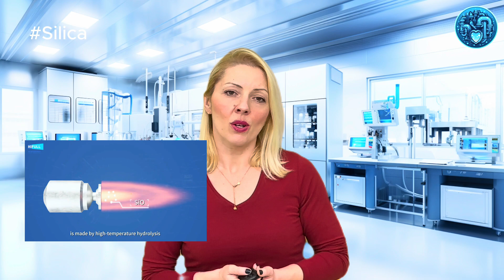What is Silica ?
Have you ever wondered what gives rubber products like tires and seals their strength and durability? What are the 'magic' ingredients used in rubber compounding? In this video, we unravel the mysteries behind reinforcing rubber by exploring fumed silica and precipitated silica.
How are these forms of silica produced? What gives them their unique properties? How do they enhance the performance of rubber across various applications?